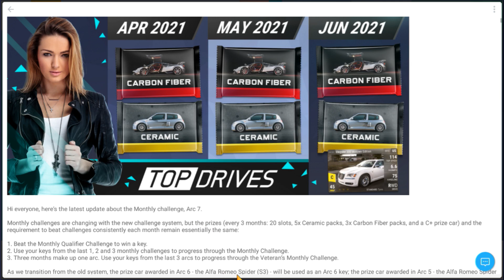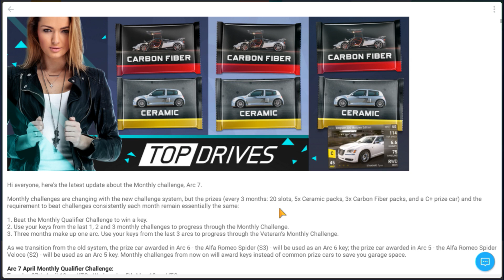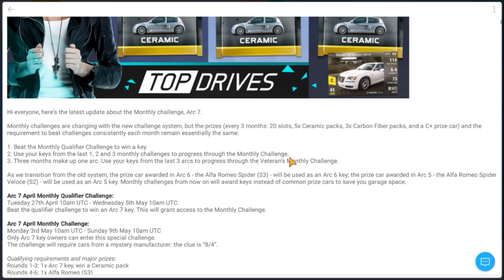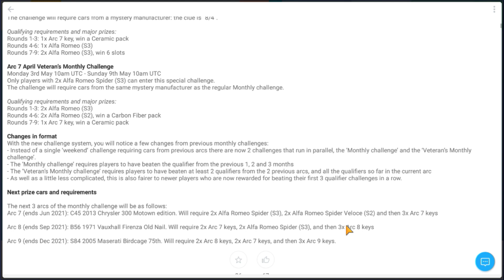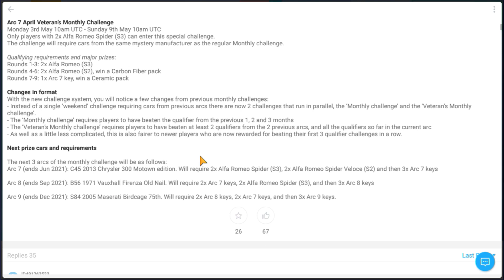Aston's, a surprise Legendary & The *NEW* Arc Challenges (Arc 7): Top Drives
Welcome back fellow gaming fanatics!!! Hutch has today released it's new style of challenges for the arc series. Gone are the low RQ cars that are needed as "keys", instead they have been replaced by...actual keys. We also have an Aston Martin focused event  and the final couple of days for the Road to Riches event. Time to get cracking!!!